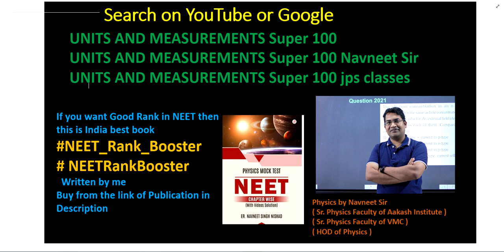From the dimensional consideration which of the following equation is correct T